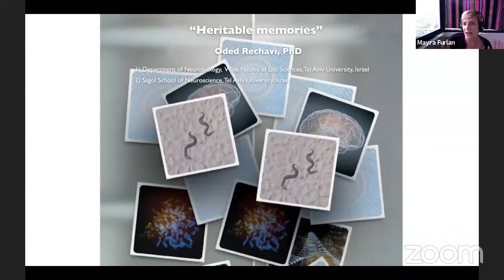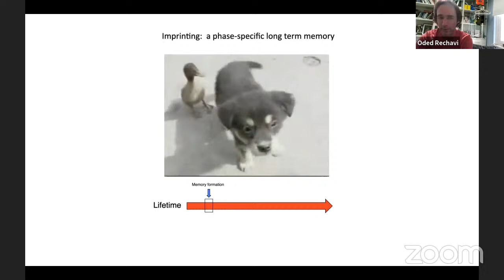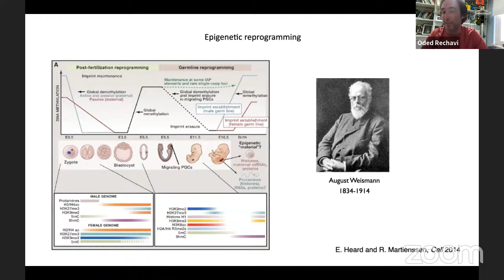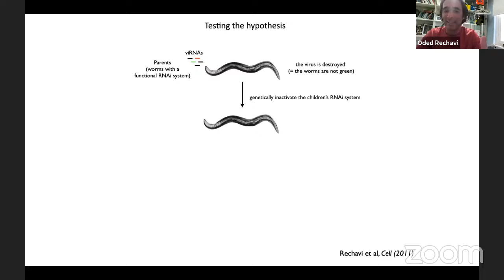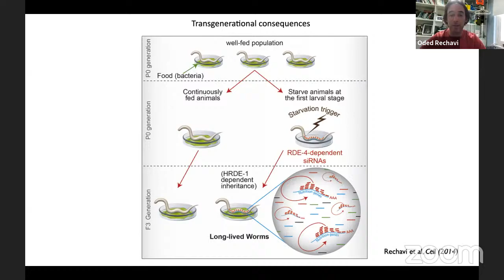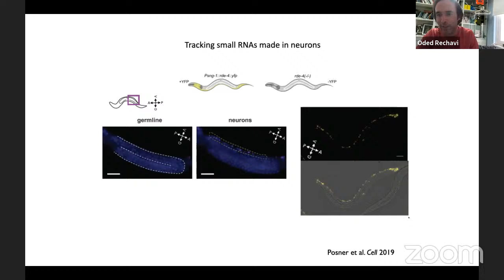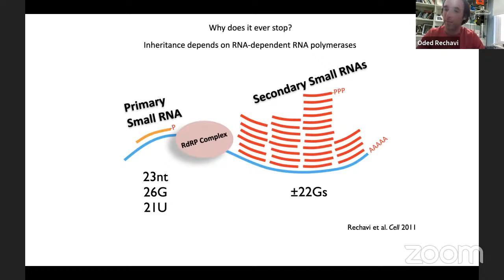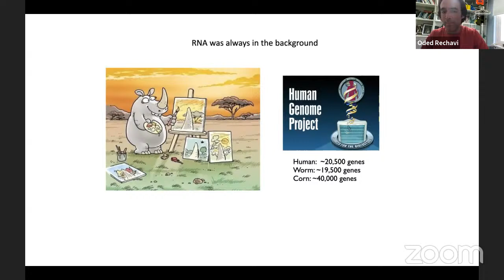Transgenerational small RNA inheritance in C. elegans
Dr. Oded Rechavi del Department of Neurobiology, Life Sciences Faculty at Tel Aviv University